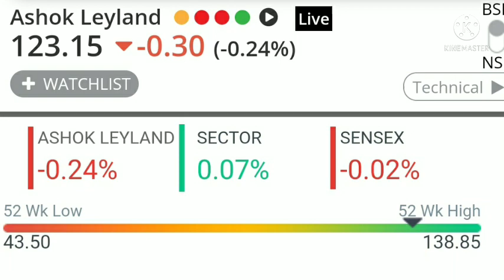Sanjiv bhasin top picks calls today , Ashok Leyland share, United spirits share, SAIL share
Nifty analysis
Intraday stock for tomorrow Multibagger stock